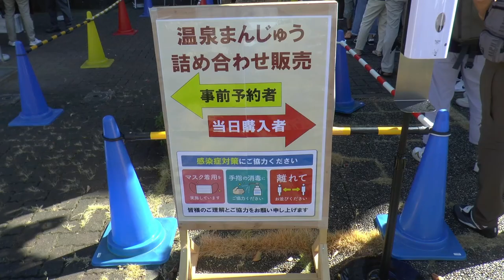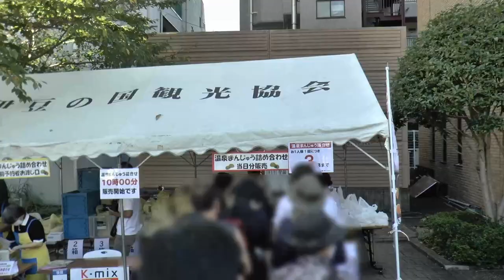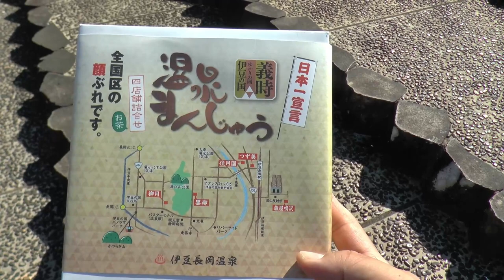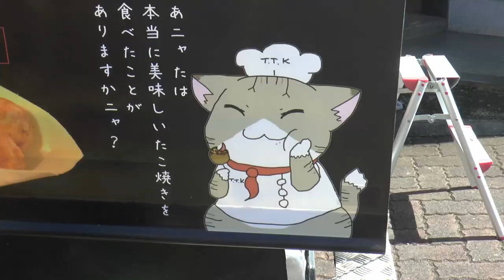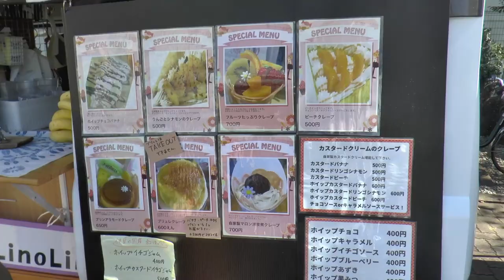【日本一宣言？】温泉まんじゅう祭訪問記【2022】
伊豆長岡温泉の名物である”温泉まんじゅう”
温泉まんじゅう店は、それぞれの店ごとに味を競い合っているとのこと。
伊豆長岡温泉では、温泉まんじゅうに親しんでもらおうと、毎年秋季に温泉まんじゅう祭を開催。
2022年は10月2日に開催されたので、訪れたのですが、果たして…

目次
 0:16 ～ 序
 1:14 ～ 温泉まんじゅう詰め合わせ販売
 2:00 ～ 行列に並ぶ
 3:33 ～ キッチンカーなどいろいろ
 8:07 ～ 結び

温泉まんじゅう祭
  伊豆の国市観光協会

黒柳
  Webサイト

柳月
  Webサイト

つず美湯元園
  Webサイト

佳月園
  Webサイト

蔵屋鳴沢（緑茶）
  Webサイト

お食事処 桜ばな
  Webサイト

てくてくキッチン
  Webサイト

クレープショップ　LinoLino
  Facebookページ

動画制作 La Studio TAKIO
  ブログ「La Studio TAKIO 総合案内所」